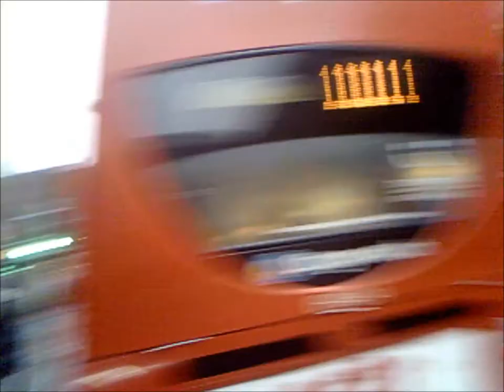Finglands fleet no 1783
*Contains swearing between 1:20 and 1:25, be warned*

Thank you so much to this bus driver for brightening my day up, the conversation is as follows:

H(im)1: Pedal faster
M(e)1: I can't, my bike's knackered
H2: Try changing down a gear?
M2: I can't, my shifter's knackered
H3: Fair enough (laughs)

Excellent overtake as well, I've written a letter of commendation to the company following this